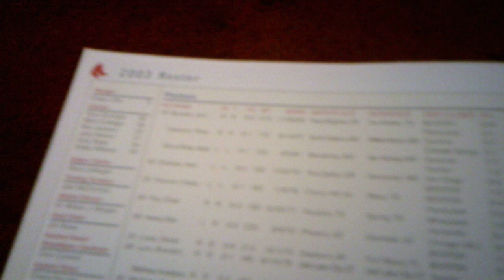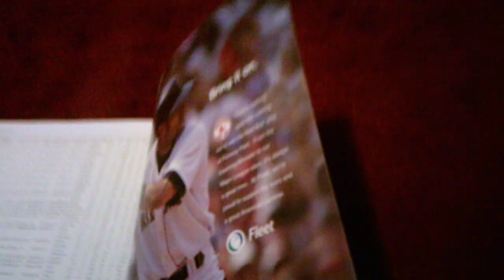2003 Red Sox Yearbook Review Part 2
As promised here is Part 2